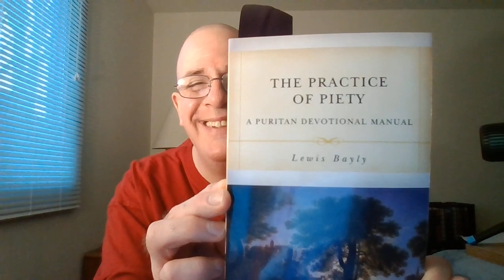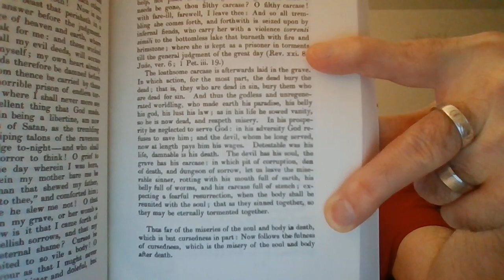Ministers Of The Flesh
In this video we will be talking about these so called ministers/ministries of the flesh, ministers/ministries that only have flesh as their main crux/focus and all that they do revolves around fleshly (skin suit) matters. Oh their content and sermons sound so good don't they? Of course they do, why? Because they center on flesh! Its actually quite simple too spot these rancid devils, look at what they focus on most...We needs take caution Brethren, and ye lost people alike, For centering in on fleshly (skin suit) matters IS what satan and all his ministers are concentrating their final efforts upon as we close in upon the redemption of the purchased possession.